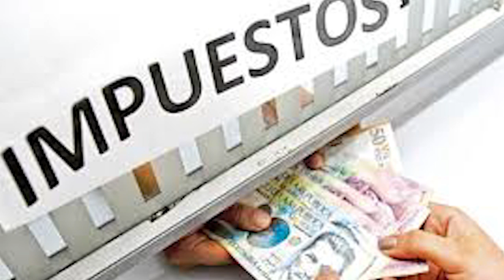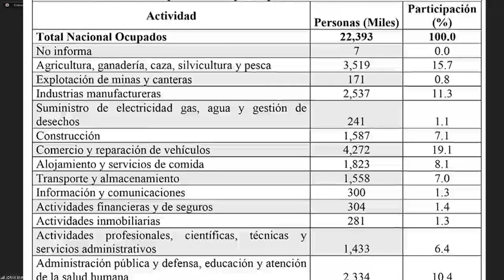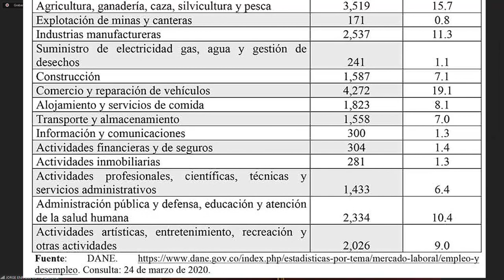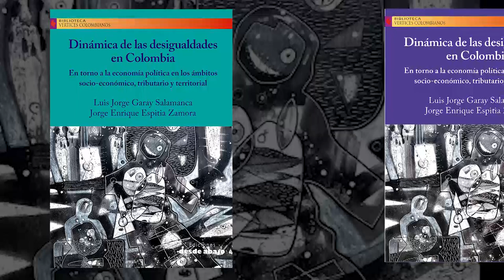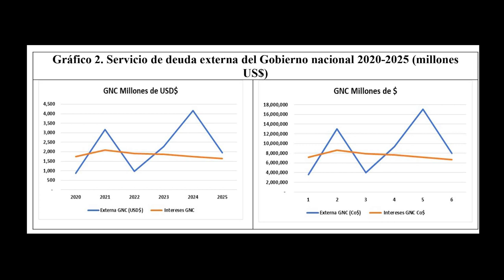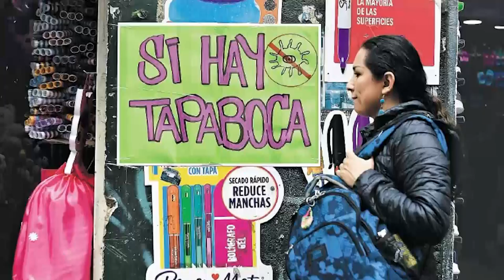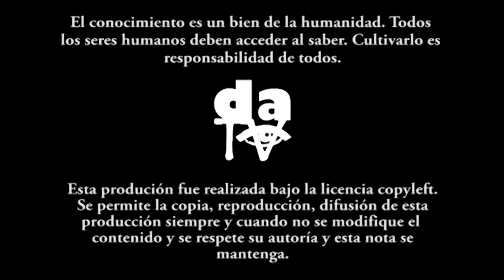Renta mínima temporal y otras propuestas económicas para enfrentar el Covid-19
Luis Jorge Garay y Jorge Enrique Espitia, sustentan sus propuestas económicas para enfrentar con un criterio de inclusión social el confinamiento a que hemos llegado producto del Covid-19.  Más allá de las tímidas y parciales medidas gubernamentales, evidencian que sí es posible actuar en justicia y a favor de todos los excluidos evitando así su mayor empobrecimiento.